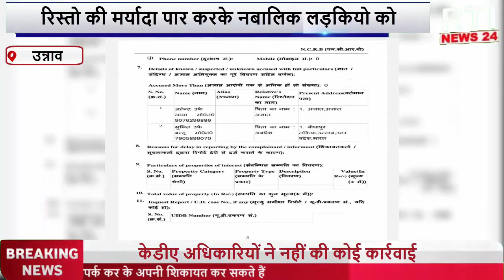आखिर किस अनहोनी का हो रहा है इंतजार